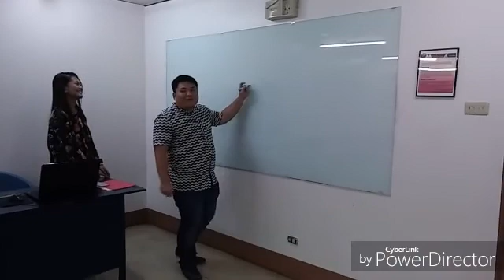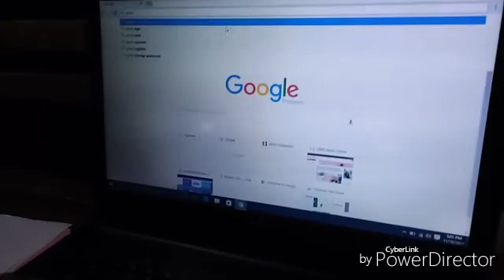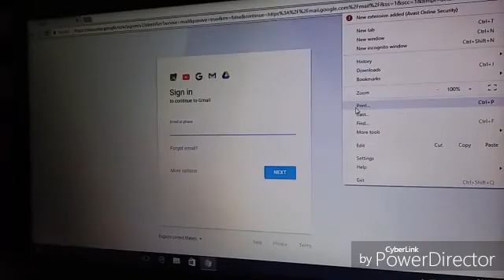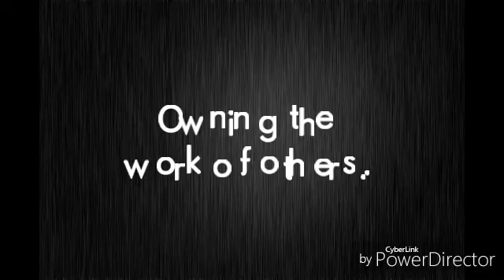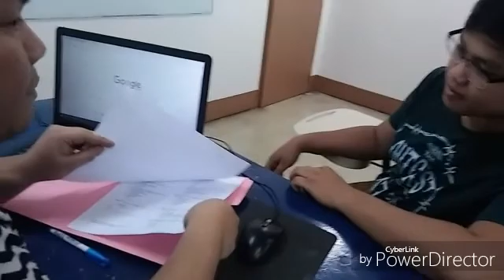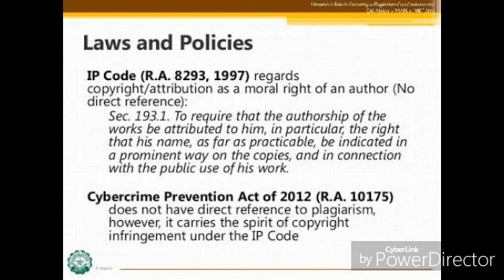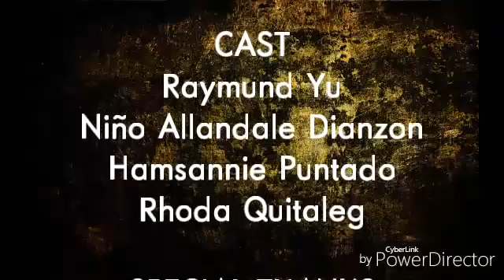Ethical issues in information technology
Dramatization in comp111